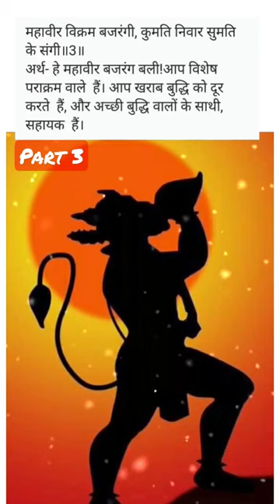Hanuman Chalisa // Hanuman ji status / Hanuman ji bhajan /